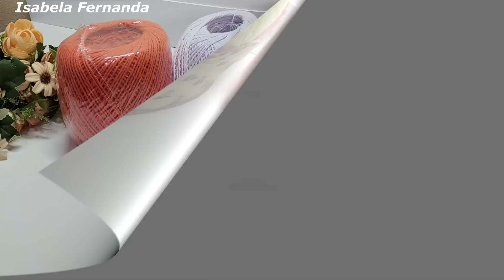Fiz Esse Modelo e Minhas Clientes Estão Amando Peguei Muitas Encomendas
no vídeo de hoje venho mostra para vocês esse lindo modelo de jogo de cozinha em crochê fácil e econômico, espero que gostem, beijos e até o próximo vídeo.

🌺Quer ficar mais perto de mim? Me segue nas redes socias e me marca nas fotinhos que eu amor ver o trabalho de vocês.

Ateliê Isabela Fernanda